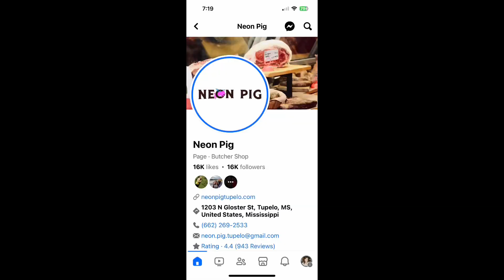Small Business Tuesdays Part 4 - Neon Pig in Tupelo Ms.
Small business tuesdays part 4.
Neon Pig is one of our favorite places to eat.
Burgers, tacos, and sandwiches are made from the freshest ingredients.
Next time your in Tupelo stop in!